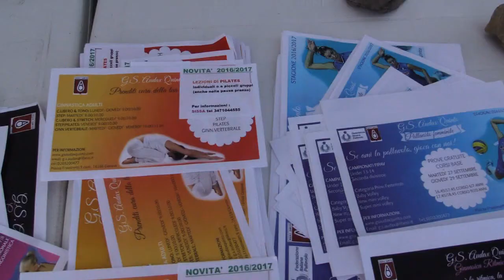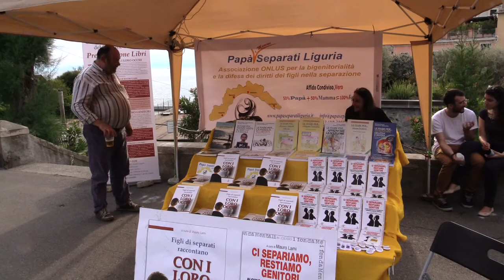Dal 16 al 18 giugno a Quinto il 5° Expo del Levante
Associazioni, Musica, Sport e Street Food. Tutto questo per la quinta edizione dell' Expo del Levante, in programma a Quinto da venerdì 16 a domenica 18 giugno. Interviste a Marzia Pellarini (pres. CIV Quinto) e Piero Picasso (pres. Ardita Savate).